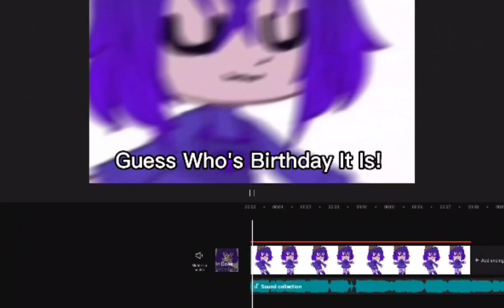Guess Who's Birthday It Is! (Happy 1 Year Anniversary)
I actually made this days ago and I've been waiting so long to post it ಥ_ಥ